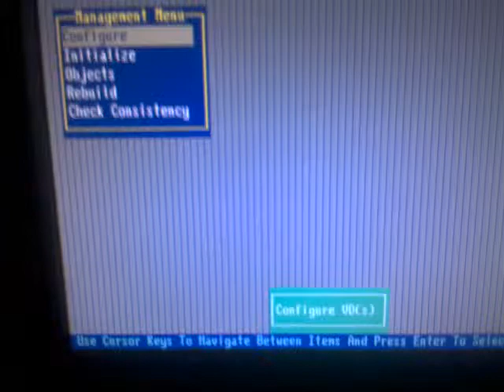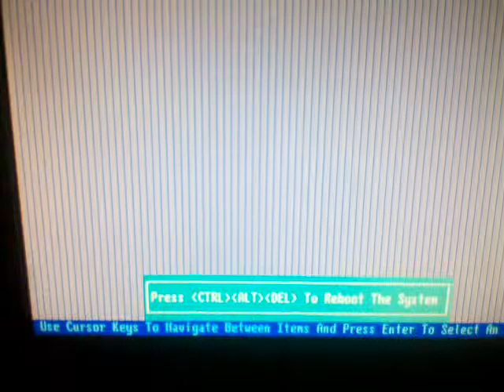Habilitar Write Back en discos SCSI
Como habilitar Write Back (o Write Caching) en discos SCSI.